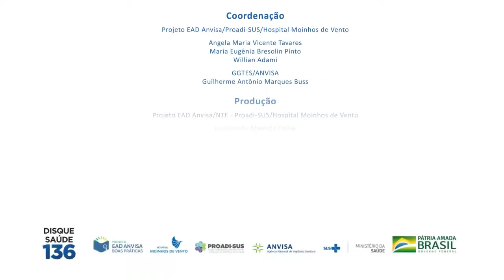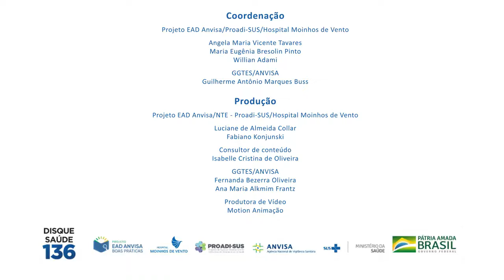Boas Práticas em Serviços de Estética Requisitos Gerais